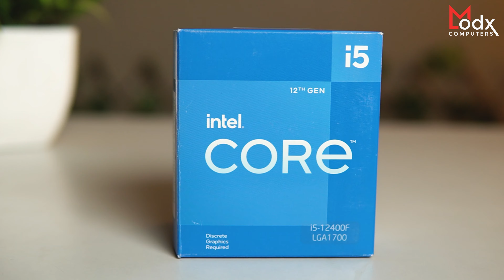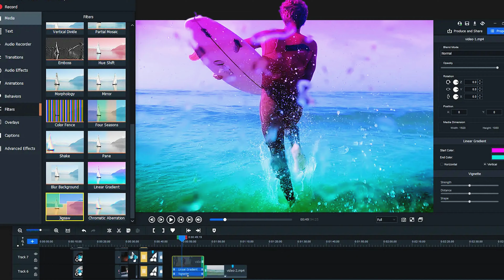Gaming & Editing PC Build Under Rs 90000 with Intel Core i5-12400F & RTX 3060 12GB 🔥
Hey Guys! In this video we have showcased this amazing and beautiful PC Build with Intel Core i5 12th Gen 12400F and Gigabyte RTX 3060 12GB which comes Under 90000 Rupees. This PC comes with an amazing CPU & GPU performace and is suitable for workloads like Editing & Productivity. The PC is a full package of performance and aesthetics.

👉🏻Nehru Place Store Address:
205, Second Floor, Raja House Building, Nehru Place, Delhi 110019

Love ♥️ From
Team ModxComputers